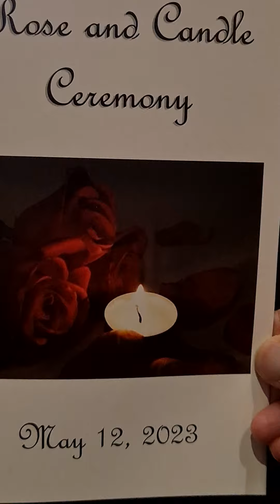MY BABY A SENIOR👩🏾‍🎓❤️🔥🔥🔥🔥🔥🥰⚘️⚘️⚘️⚘️⚘️🥳🥳🥳🥳🥳